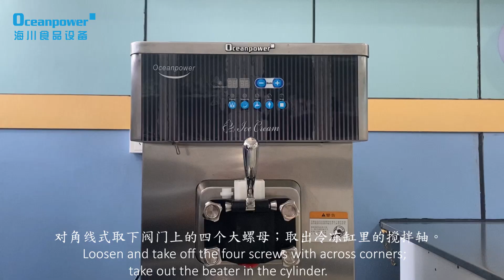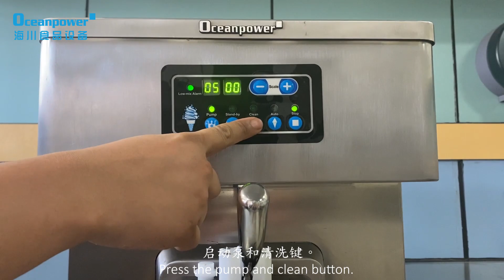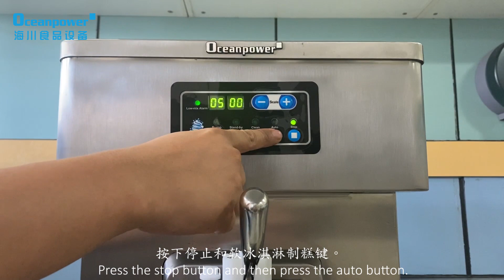Oceanpower NE1112 single flavor soft ice cream making machine manual operation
With imported Italy Gear pump (it will produce a stable ice-cream overrun between 30%-60%) and the relief valve (to adjust the pressure).